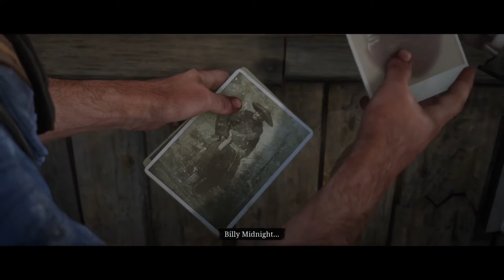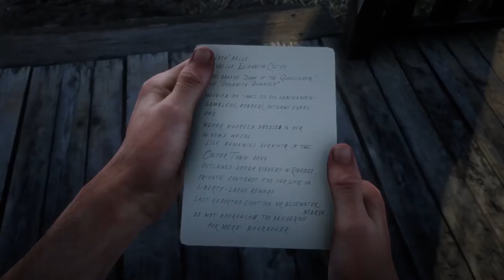Red Dead Redemption 2 [2018] [Episode 02] [Lang: En - Sub: En/Ar]